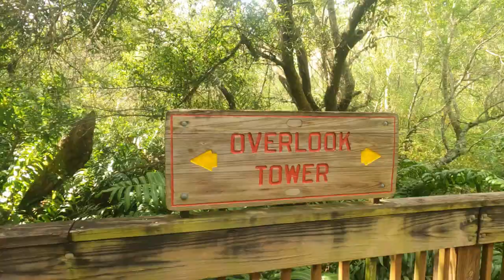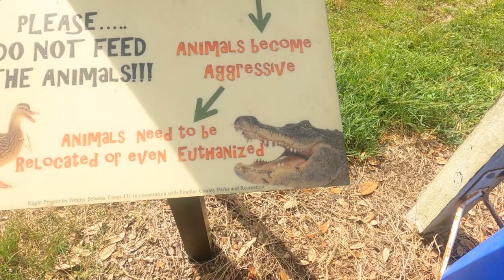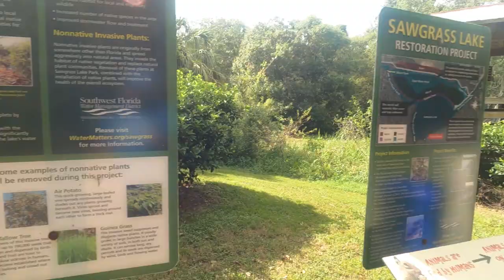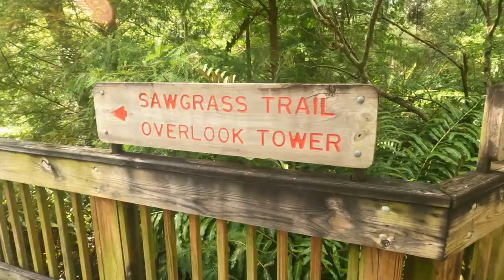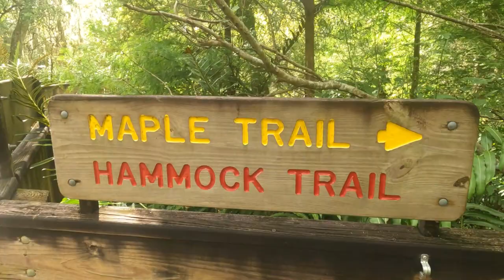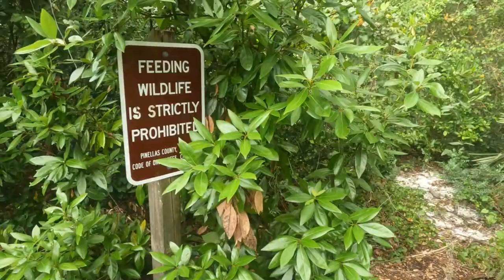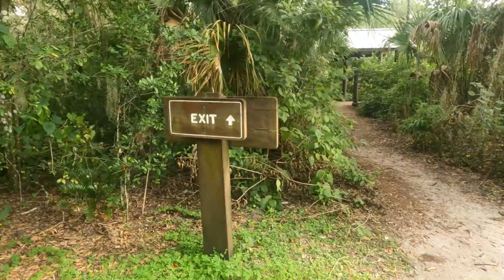WILL WE SEE ANY GATORS? SAWGRASS LAKE PARK OVERLOOK TRAILS IN ST. PETE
SAWGRASS LAKE PARK

SWAMP CONSERVATION AREA WITH A MILE LONG BOARDWALK AND 1/2 MILE DIRT PATH FOR WILDLIFE OBSERVATION

7400 25TH ST. N, ST PETERSBURG FL

HOURS OF OPERATION: 7AM-8PM